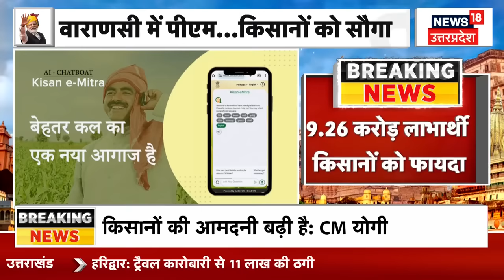PM Kisan Samman Nidhi : PM Modi ने Kisan Samman Nidhi की 17वीं किस्त की जारी | Varanasi News | BJP